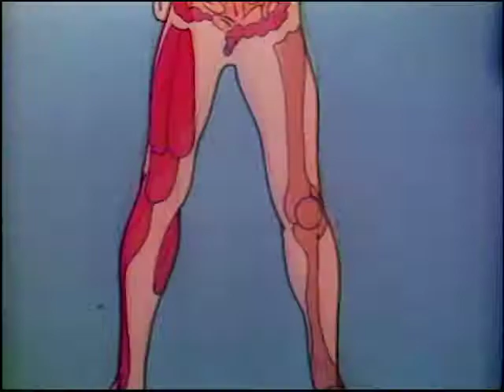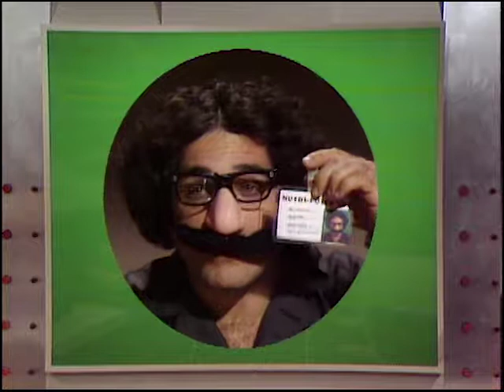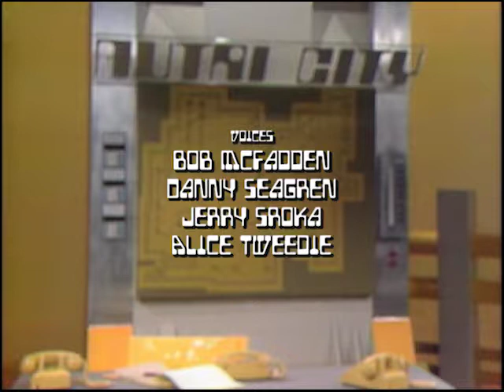Ep51 Nutri City: Think No Evil pt2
When we left Body Control, Slim Goodbody and B1 where preparing to go on an emergency call to stop the Gobbler and Stuffin from stealing children's nutritious food.